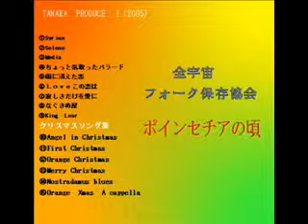Angel in Christmas TANA-P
CD｢ポインセチアの頃｣収録曲

作詞、作曲TANA-P

僕の自信作のバラードです、クリスマスに天使が、
舞い降りてくるようなイメージで作りました、
「僕らもいつかこの街を照らす灯りの一つになれるかな」
幸せな家庭を築きたいと言う想いが込められています。